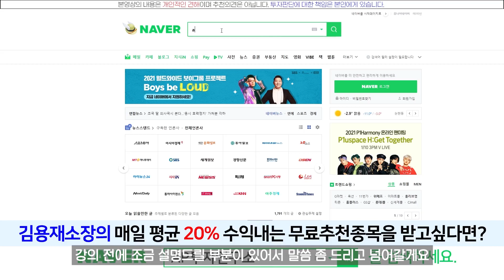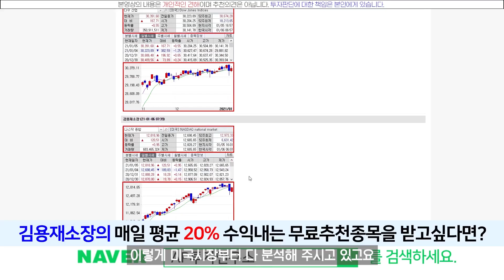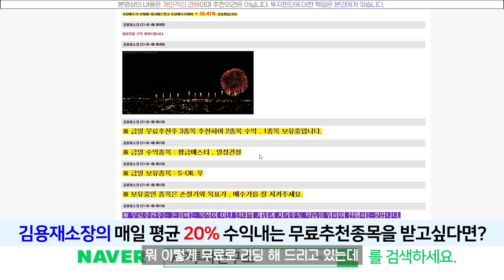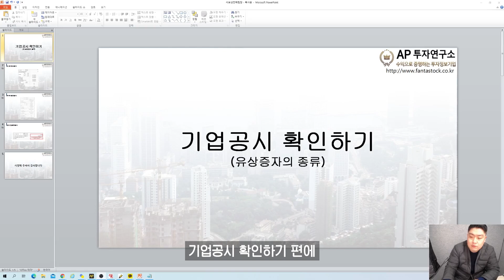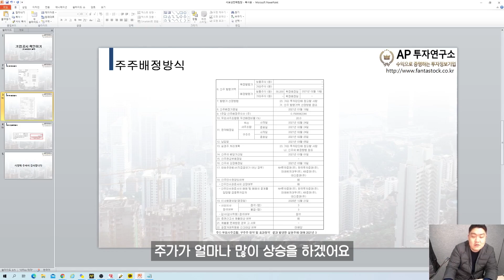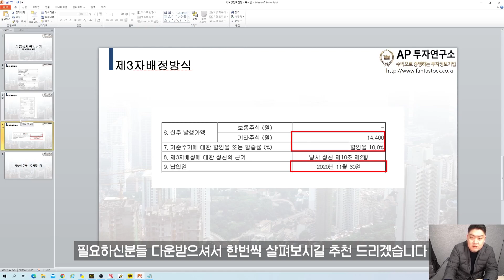기업공시 확인하기 - 유상증자의 종류